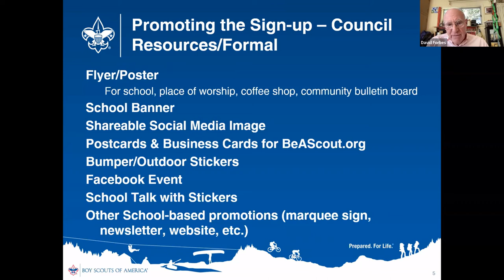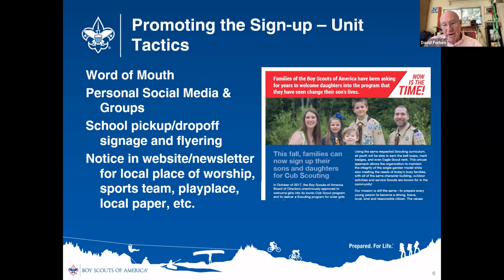Membership Training - Available Resources